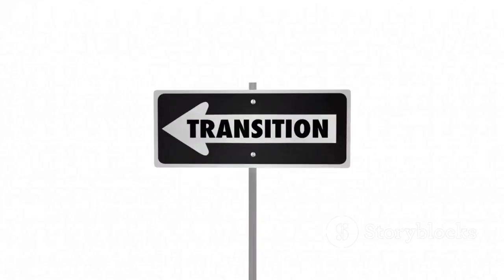From Dan's TEDx Talk to Yours 21 Courage Over Comfort Defying Fear and Routine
Welcome to another episode of "From Dan’s TEDx Talk to Yours," inspired by my TEDx Talk, "Breaking Free from Routine: How to Live a More Exciting Life!"

In this video, we delve into the secret of success: choosing courage over comfort and breaking free from the fear and routine that hold us back. Discover the transformative power of embracing discomfort as a catalyst for personal growth, innovation, and resilience. Through personal stories and insights, I inspire you to prioritize courage, navigate challenges, and unlock your fullest potential.

🌟 YOUR TURN! TEDx TIPS: 🌟

Getting a TEDx Talk:

Enhance your public speaking skills by joining Toastmasters. This supportive community offers a fantastic platform to practice and receive feedback, helping you articulate your ideas compellingly and confidently. Perfect your delivery and captivate your audience, paving the way for your own impactful TEDx Talk!

Delivering a Great TEDx Talk:

Gratitude is key to a memorable presentation. Start your talk by sincerely thanking your audience for their time and attention. This simple gesture fosters a positive connection, creating an engaging and appreciative atmosphere. By expressing thanks, you establish a rapport that amplifies your message's impact and ensures a memorable experience.

About Dan Blanchard:

Dan Blanchard is an award-winning and bestselling author, TEDx speaker, educator, and TV host. He passionately shares insights and stories to inspire others to live a more exciting and fulfilling life.

📺 Watch Dan’s full TEDx Talk: Breaking Free from Routine: How to Live a More Exciting Life

🌐 Learn more about Dan: GranddaddysSecrets.com

Let's embark on this journey of courage and transformation together! 🌟